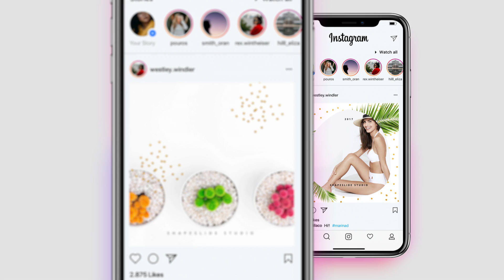Pattern Instagram Post